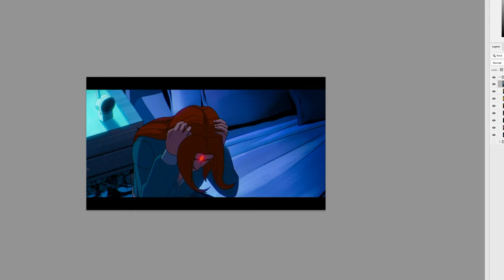4kids censorship in X-Men '97 #5